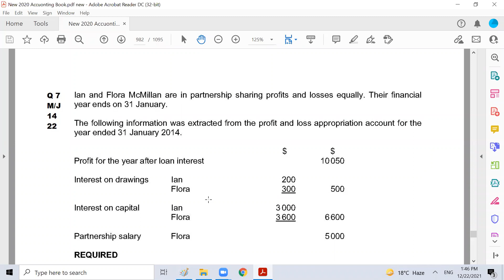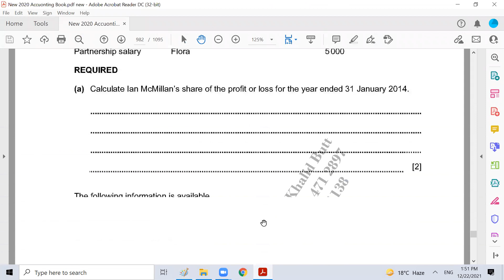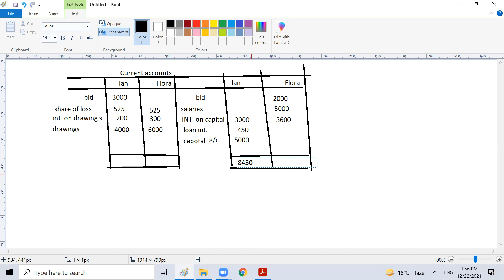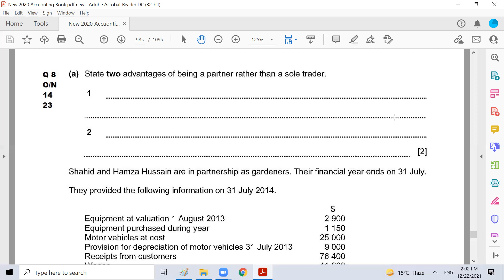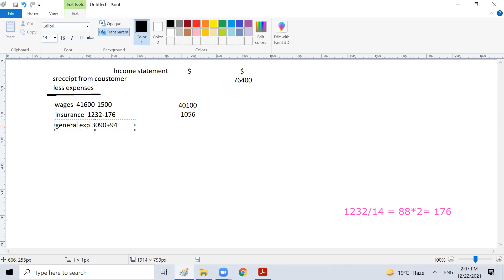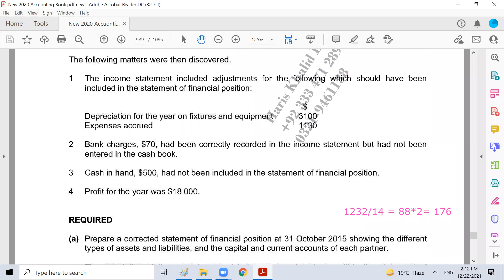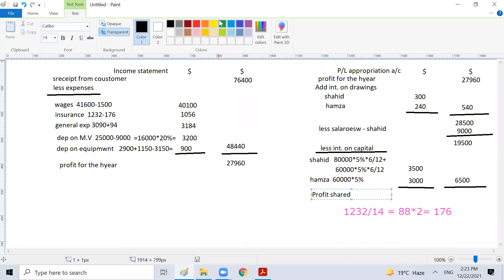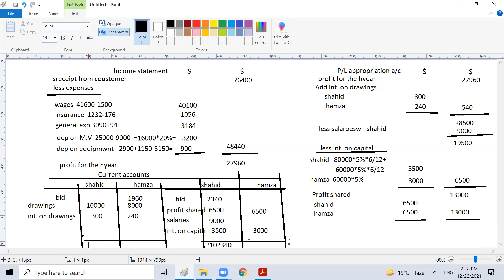O-level Accounting (Partnership lec-8)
Route to A* in O-level Accounting
Partnership Accounts Lecture-8
Paper discussion on: MAY/JUNE 14 (Variant 22)
                                      OCT/NOV 14 (Variant 23)